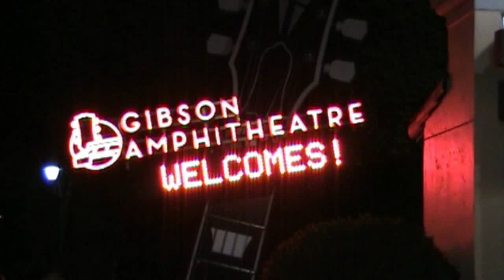The Escorts-Look Over Your Shoulder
Produced by SoCal Event Videos

Footage from Love Affair at The Gibson, February 16, 2013.  The beginning had to be cropped a little due to camera issue.
The Legendary Escorts!  This song was first recorded in Trenton State Prison 1968.  The band was noticed by Linda Jones (Hypnotized), when she was visiting a relative with her manager.  They decided to record at prison, and the rest is history!  I had the honor of meeting the Escorts at this show.  They are wonderful!